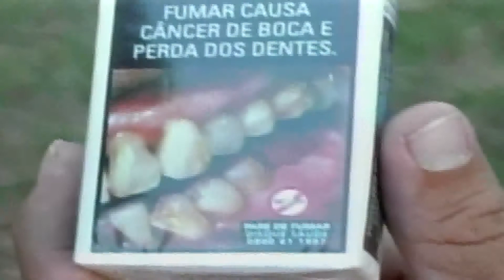Resumo Saúde Especialista fala sobre as doenças Causadas Pelo Cigarro